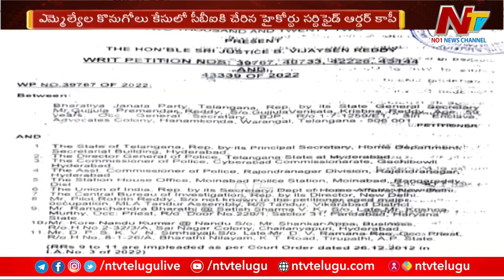MLA's Poaching Case: CBI Received High Court Certified Order Copy | Ntv